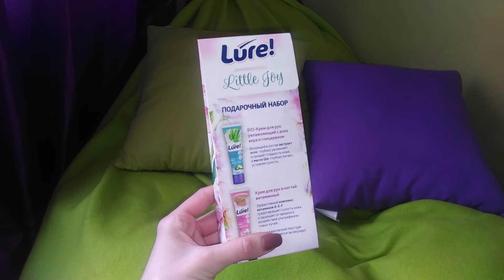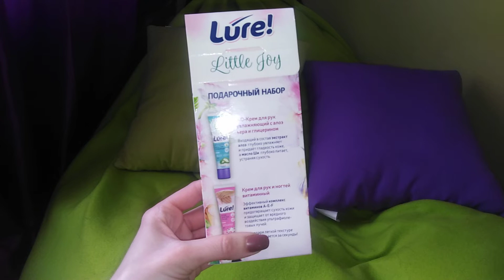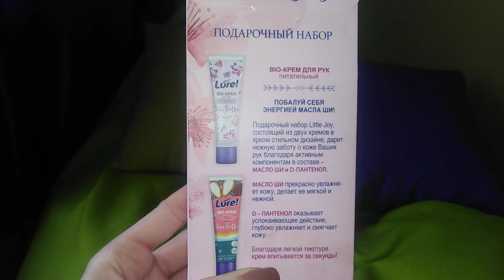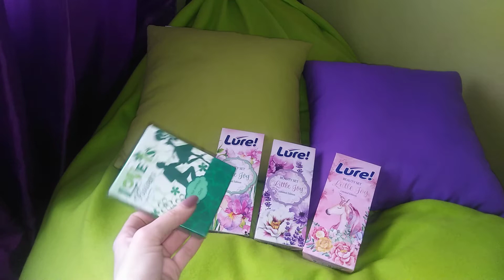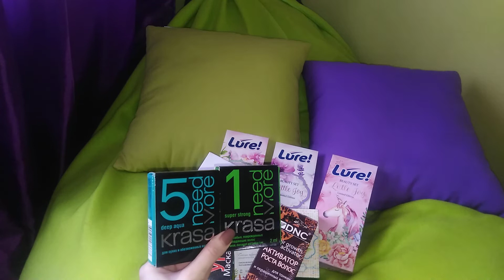Косметические запасы. Часть 3